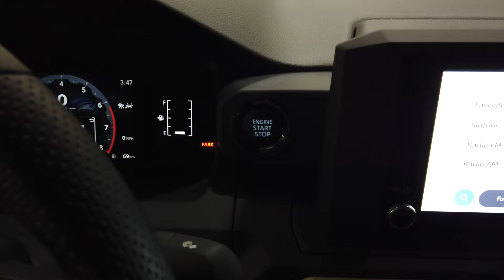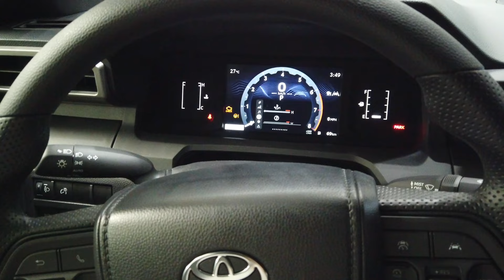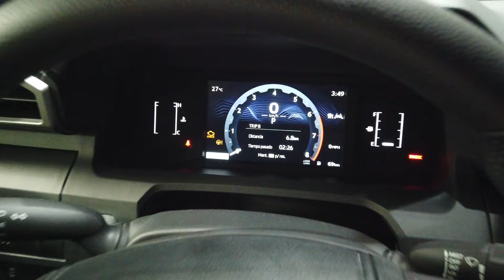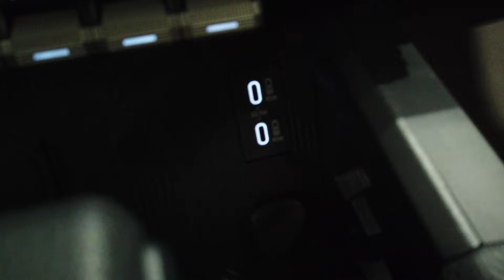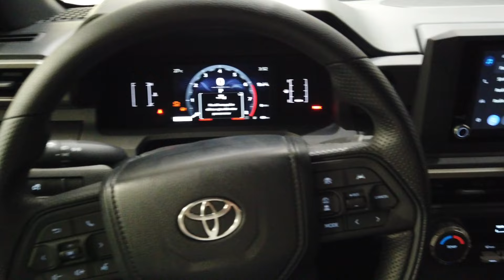Toyota Tacoma SR 4x2. ¿Qué te ofrece la versión más ACCESIBLE? | AUTOSIE7E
En esta ocasión les traemos el vídeo conociendo Toyota Tacoma 2024.

Llega en cuatro versiones:
•SR 4X2: $769,900
•SR 4X4: $839,900
•TRD Sport 4X2: $899,900
•TRD Sport 4X4: $969,900

Te dejo los datos de Toyota Angelópolis para que puedas pedir más información acerca de Tacoma:
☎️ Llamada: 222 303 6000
Dirección: Atlixcáyotl 5502, Reserva Territorial Atlixcáyotl, Corredor Comercial, 72190 Puebla, Pue.

Página de Toyota con la información de Tacoma.